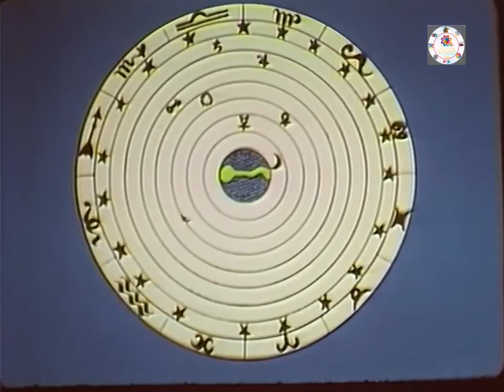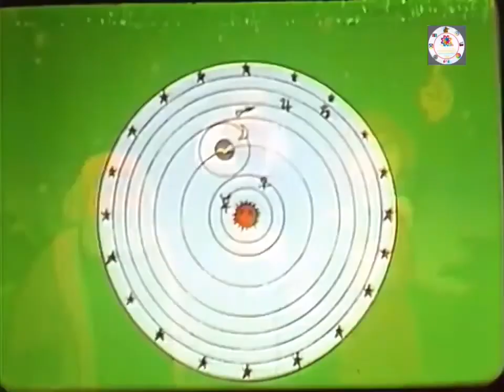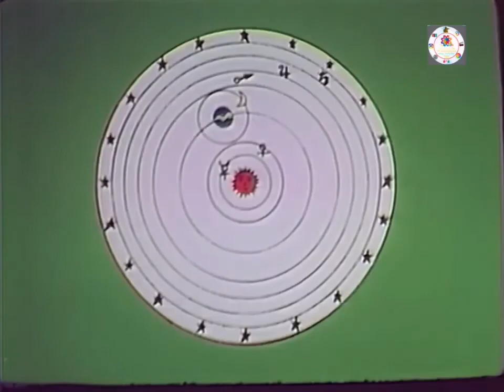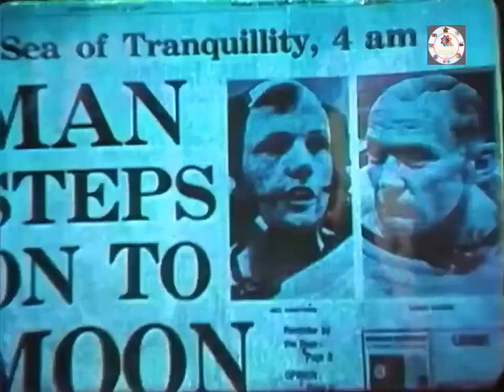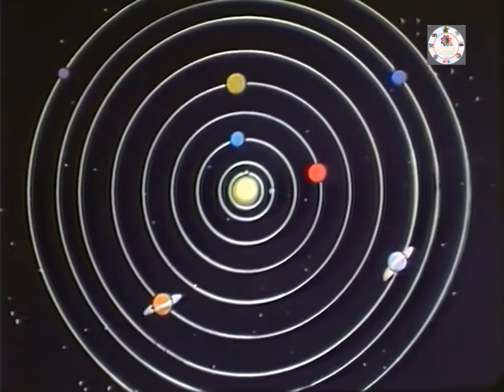مسلسل الكرتون البدايات المضيئة الحلقة 6